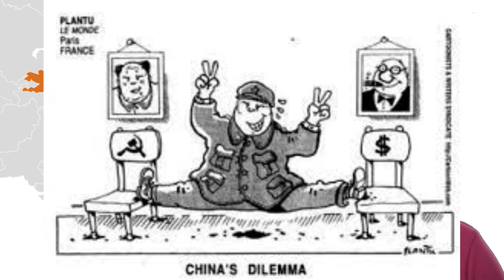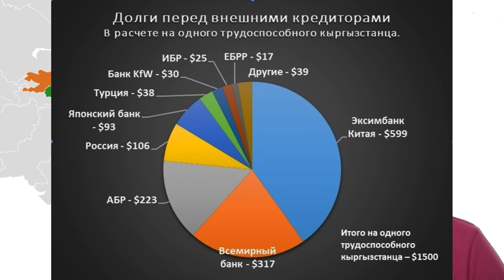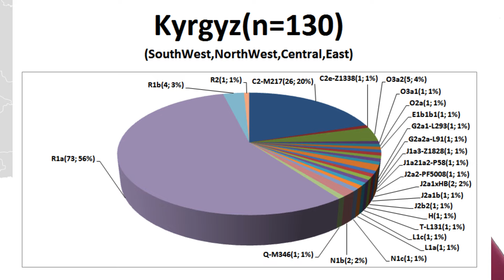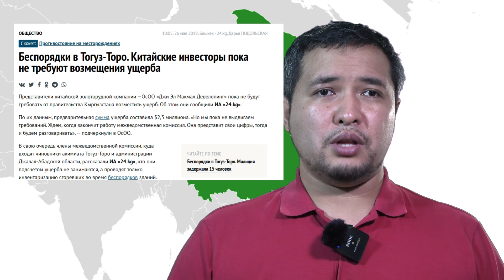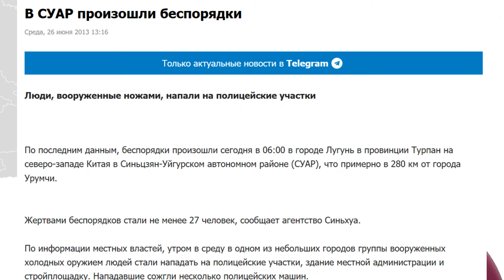Кытайды терең түшүнүү 3 бөлүк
Бул видеодо Кытай 21-кылымга кантип киргенин, Кыргыз Республикасы менен канча жер алмашканын жана 2023-жылы кандай жыйынттыктарга келгенин билебиз.

Инвестордон же фонддон каржылоо керекпи? Каржы алуу үчүн бизнес-план түзүү керек.

Китептер:
"The Search for Modern China" by Jonathan D. Spence
"China: A New History" by John King Fairbank and Merle Goldman
"Mao: The Unknown Story" by Jung Chang and Jon Halliday
"The Tragedy of Liberation: A History of the Chinese Revolution 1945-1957" by Frank Dikotter
"The People's Republic of Amnesia: Tiananmen Revisited" by Louisa Lim
"China in Ten Words" by Yu Hua
"The Chinese Cultural Revolution: A History" by Paul Clark
"The Party: The Secret World of China's Communist Rulers" by Richard McGregor
"Wild Swans: Three Daughters of China" by Jung Chang
"The Chinese Century: A Photographic History of the Last Hundred Years" by Jonathan D. Spence and Annping Chin
"China's War with Japan, 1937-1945: The Struggle for Survival" by Rana Mitter
"Tiger Head, Snake Tails: China Today, How It Got There, and Where It Is Heading" by Jonathan Fenby
"China's Twentieth Century" by Wang Hui
"The Age of Openness: China Before Mao" by Frank Dikotter
"Red China Blues: My Long March from Mao to Now" by Jan Wong